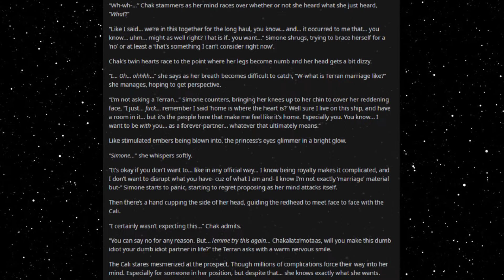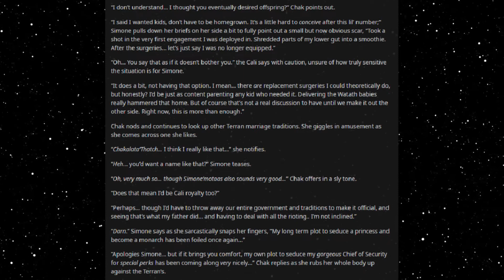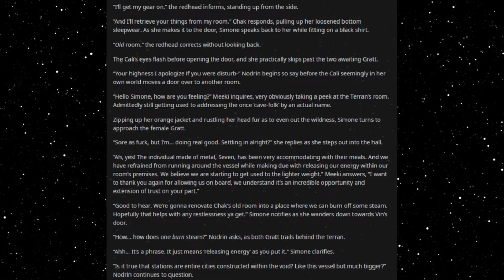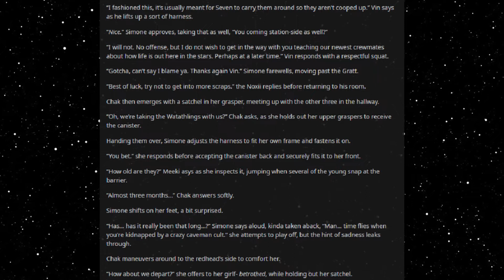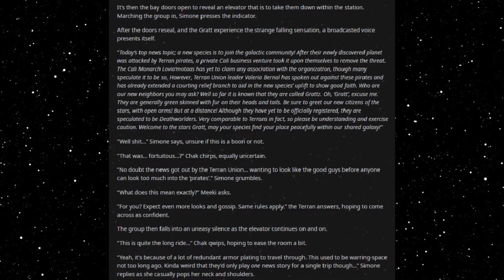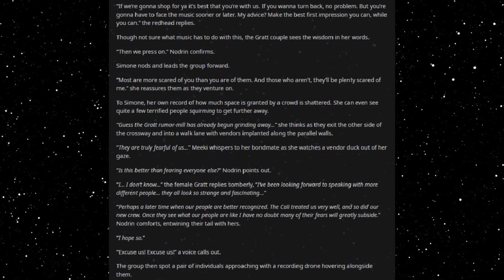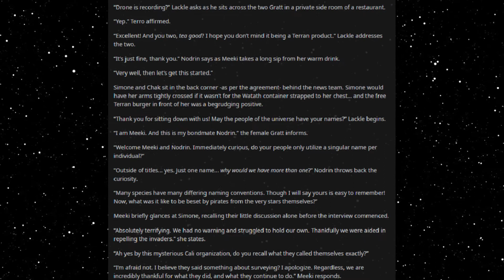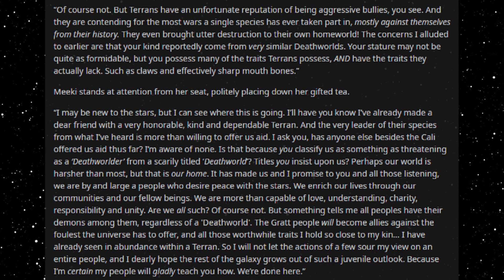Best HFY Reddit Stories: We Need A Deathworlder (Part 29) (r/HFY)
Stopping off at a trading station!

Current Patreons:
ICup
Jim Flint
koollman
Dank Matter
Joshua Stone
Shadow Sword001
Turnip Hunter
Lorry Yrrol
John Meek
Thomas Panis
Chandler Riley
Placeholder
Michael Webster
iamblt
Joey
Jordan Simmons
Spencer Smith
ShadaePrajschet
Viridity one
Wln424
Daniel Malik